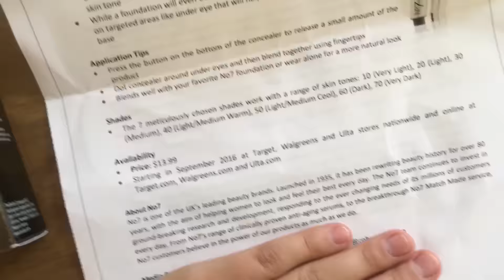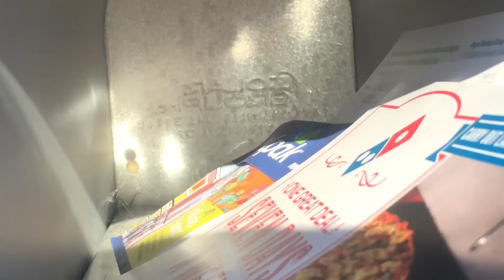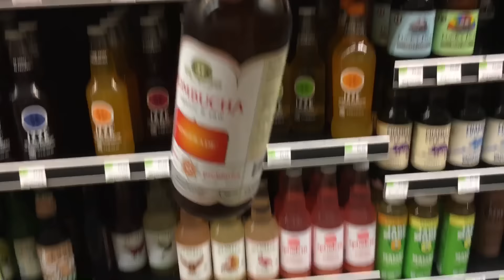Her Biggest Fear About Moving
SO MUCH MORE BELOW